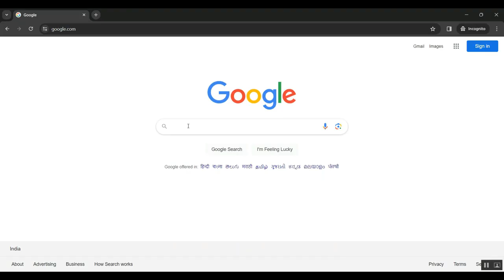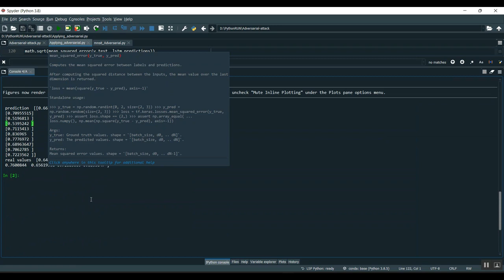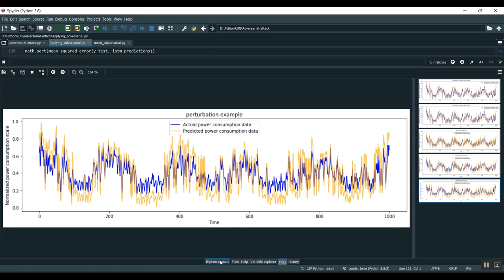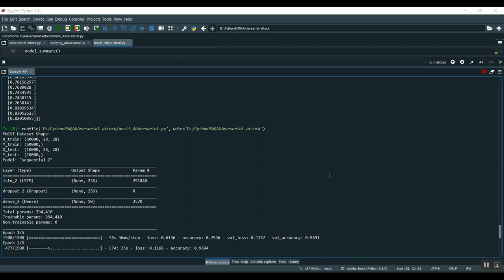Threatening Patch Attacks on Object Detection in Optical Remote Sensing Images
IEEE PROJECTS 2024 TITLE LIST

* Complete Source Code
* Complete Documentation
* Complete Presentation Slides
* Flow Diagram
* Database File or Dataset
* Screenshots
* Execution Procedure
* Video Tutorials
* Supporting Softwares

Support Specialization
* 24/7 Support
* Ticketing System
* Voice Conference
* Video On Demand
* Remote Connectivity
* Document Customization